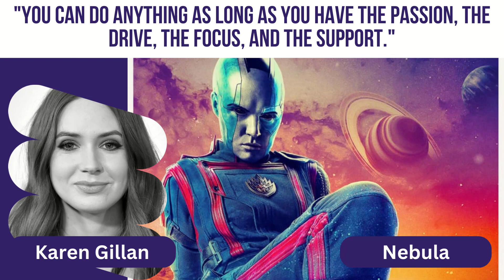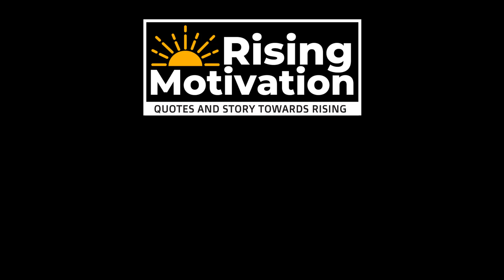Motivational Quotes by the Guardians of the Galaxy 3 Starcast | Rising Motivation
Inspirational quotes by the Guardians of the Galaxy 3 Starcast with their actual name and photo.
Guardians of the Galaxy 3 Starcast's actual name and photo.

Emotional Inspiring Epic Trailer Music from pixabay.com